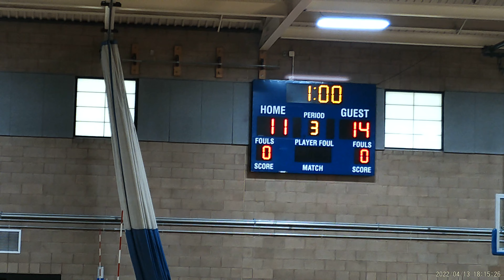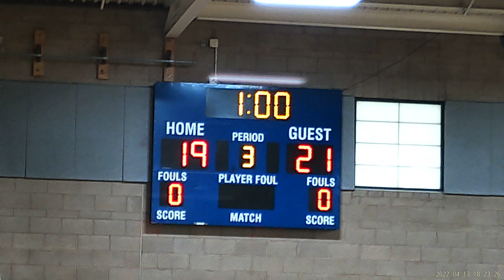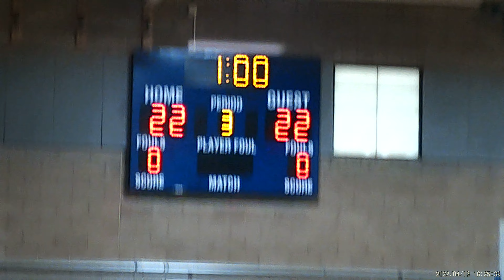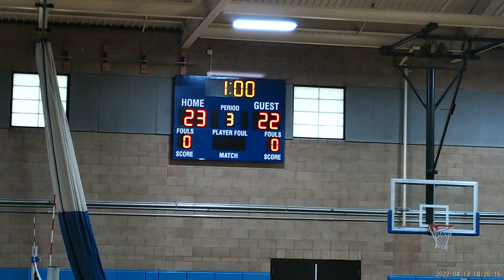10 6 22 NHCS vs Mesrob 7 9